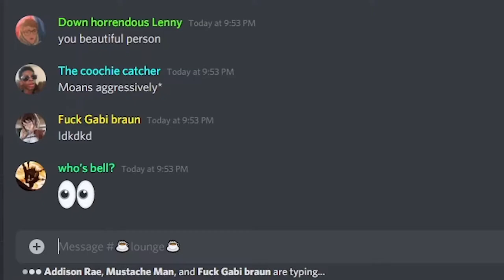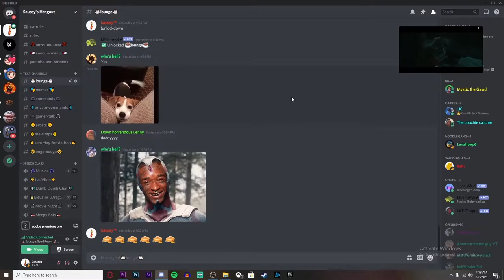Skype V.S. Nerds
discord was down for us and we had to improvise with skype then we tested the water and had fun